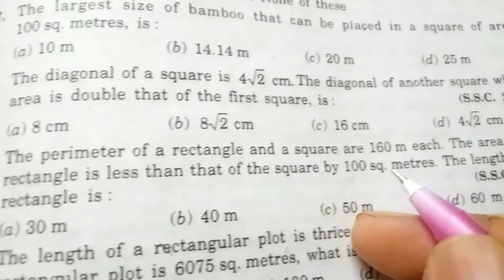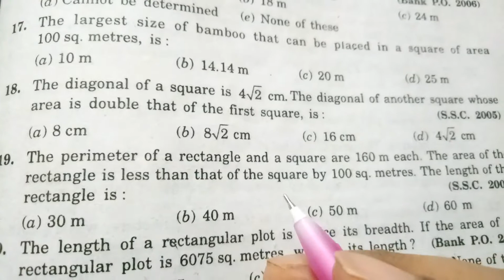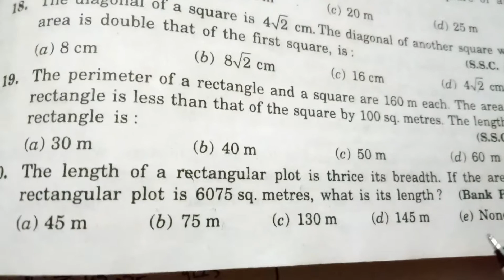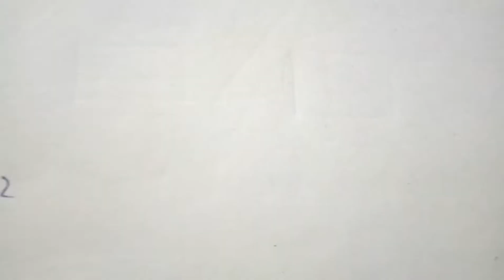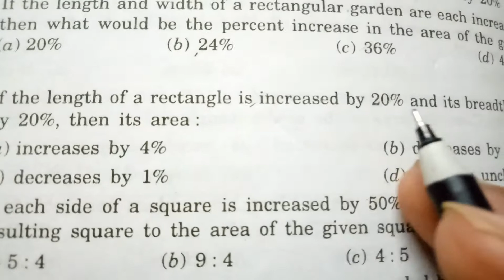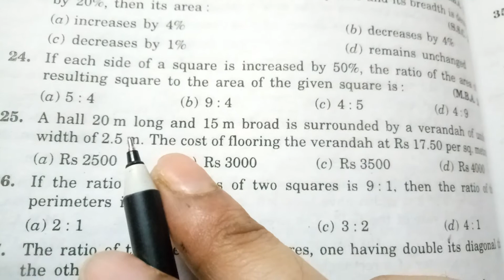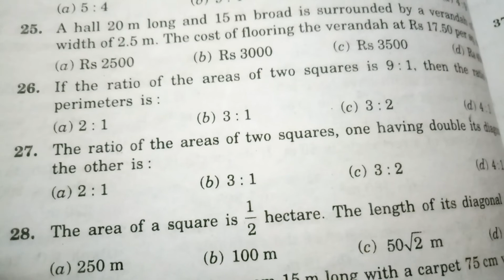AREA - 4 FROM R.S. AGGARWAL